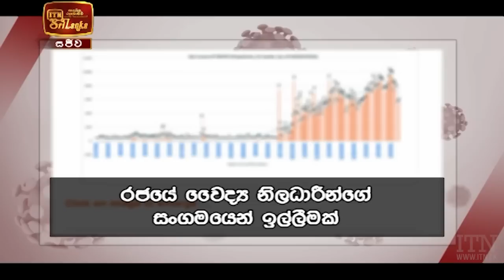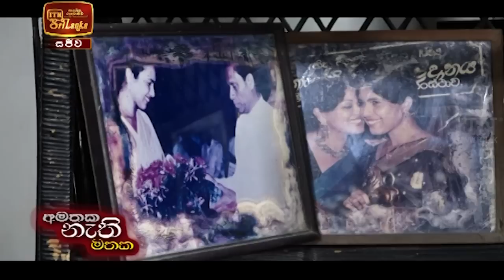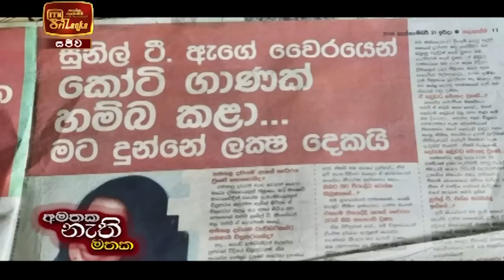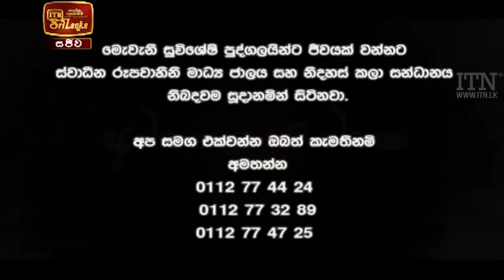ITN News 2021-02-21 | 06.30 PM